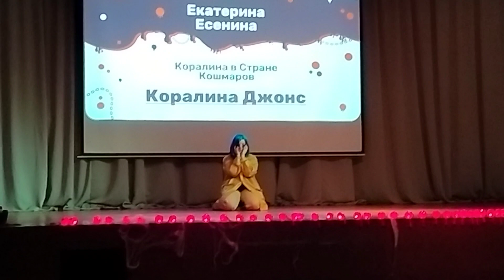Konoha Halloween party, cosplay Coraline Jones